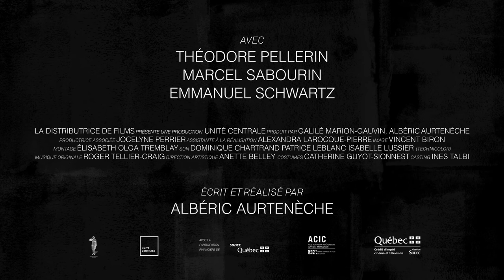Sigismond Imageless – Trailer – SFF 17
Screens with: You Have No Idea How Much I Love You

Submitted for psychiatric evaluation, Sigismond explains the extraordinary reason for his violent conduct.